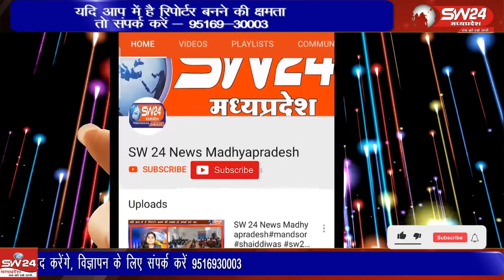सीएम राईज स्कूल बागली में गुरुवार के दिन प्राचार्य अय्यूब खान के नेतृत्व में ईद मिलन समारोहकार्यक्रम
सीएम राईज स्कूल बागली में गुरुवार के दिन प्राचार्य अय्यूब खान के नेतृत्व में ईद मिलन समारोह कार्यक्रम आयोजित किया गया
बगली से रवि पाटीदार की रिपोर्ट।